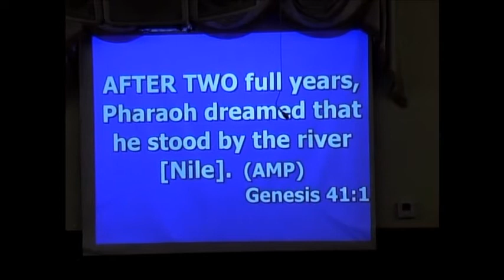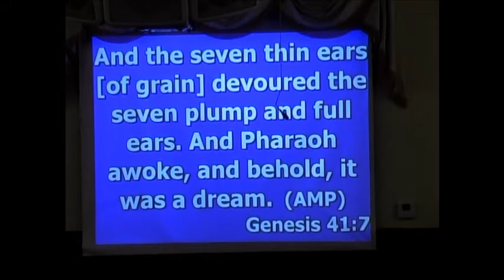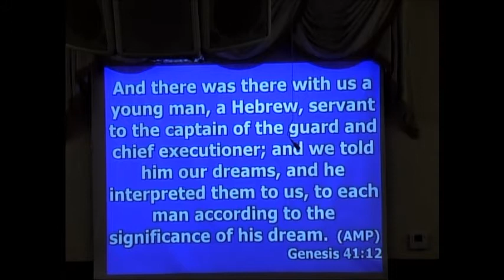Life Enrichment Study - Sharpening Your Gifts - Pastor Slater - FLBFC - June 17, 2020